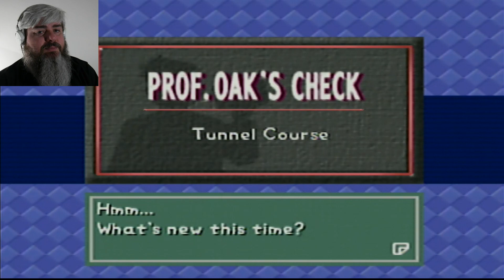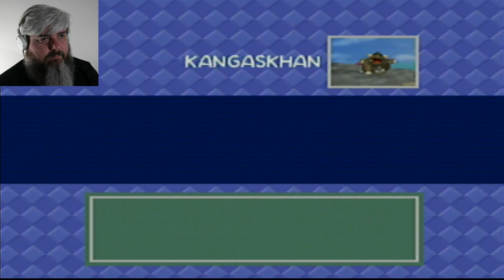Pokémon Snap: Episode 2